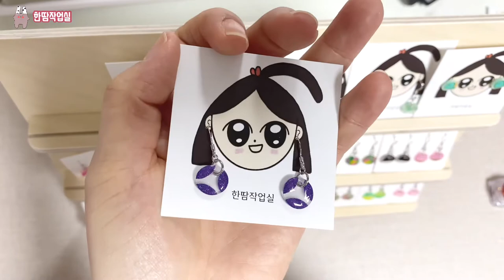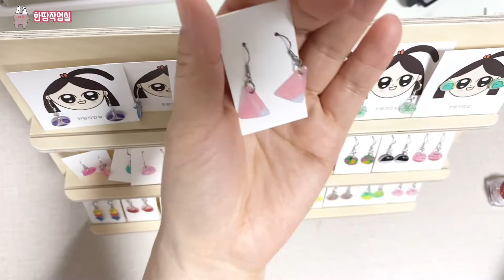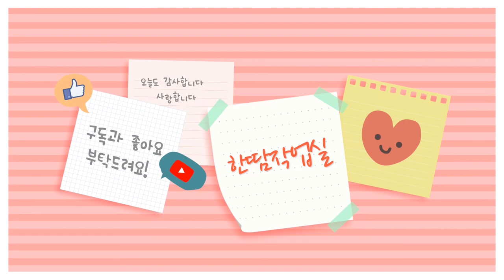슈링클스 귀걸이 구경 (fteat. 슈링클스 채색도구 맛보기)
약 1년만의 업뎃이라 떨려요.
앞으로도 슈링클스에 대한 사용법들 꿀팁들 열심히 알려드릴께요.

오늘은 간단하게 그동안 제가 만든 슈링클스 귀걸이 보여드리면서
어떤 채색도구를 사용해서 만들었는지 보여드리고

다음에는 포스카에 대해서 자세히 설명해드릴께요!
감사합니다 ^^